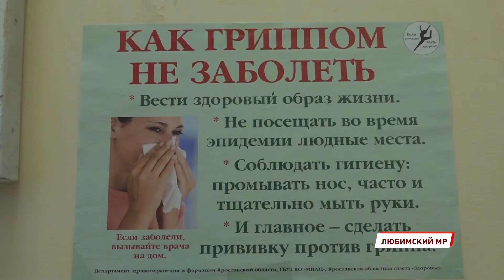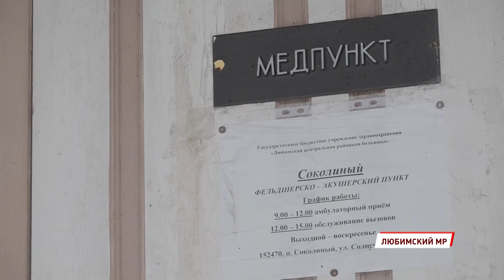Районные медпункты коснётся особый режим работы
Медицинская помощь в праздники. Особый режим работы коснётся не только крупных учреждений, но и районных медпунктов.

Одна на шесть населённых пунктов. Александра Безкоровайная – фельдшер более чем с 40-летним стажем. Трудится женщина-медик в посёлке Соколиный в Любимском районе. В радиусе четырех километров от него – все пациенты – её . А это 171 человек. Практически ежедневно фельдшер отправляется по вызовам на дом.

Визиты на дом к пациентам у фельдшера Безкоровайной начинаются после 12. А утром женщина ведёт приём в медпункте. Здесь есть всё необходимое для первичной помощи. Два приёмных кабинета – для взрослых и детей, процедурная и аптечный пункт.

— На приёме в день в среднем 5-6 человек. Вызовы – по-разному. Бывает вообще нет, бывает 3-4 в день. В зависимости от заболевших. На данный момент, температурящих больных у меня нет, как и с признаками коронавируса. Но такие были, они лечились в ЦРБ. На данный момент, они выписаны и чувствуют себя хорошо, — рассказала заведующая ФАП посёлка Соколиный Александра Безкоровайная.

В праздники работа не встанет. Медики региона будут принимать больных в обычном режиме 31 декабря, 9 и 10 января.

— В остальные дни мед.помощь будет оказываться, но на уровне врача-терапевта как амбулаторно, так и на приёме в поликлинике. В эти дни будет усилена бригада врачей. Вызовы также будут обслуживаться на дому, — сообщила заместитель директора департамента здравоохранения и фармации Ярославской области Наталья Евсеевич.

Продумана на время каникул и работа лабораторий по диагностике коронавируса. Все праздники будут обрабатываться тесты, проводиться компьютерные томографии. И, конечно, будет оказываться экстренная помощь. Кроме того, в праздничные выходные стартует вакцинация работников соцсферы и учителей от Ковид-19.